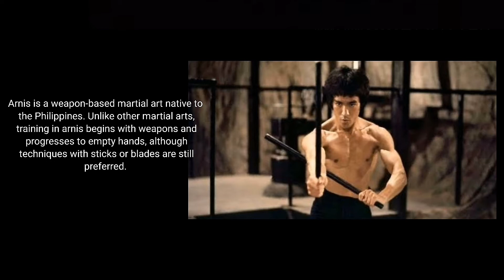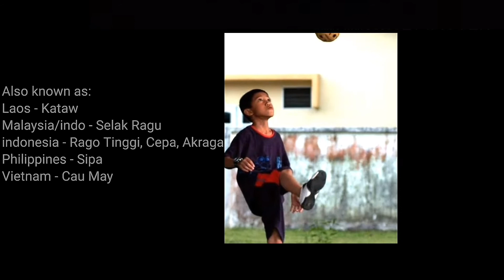ASEAN - 7 Unique sports in Southeast Asia |2020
Whether we want to admit it or not, most of the popular sports played around the world are the products of Western civilisation. yes but what did we do to break some sweat before the Europeans brought football and badminton to Southeast Asia?

Yes, we do have our own sports, games that are unique to the Southeast Asian region.